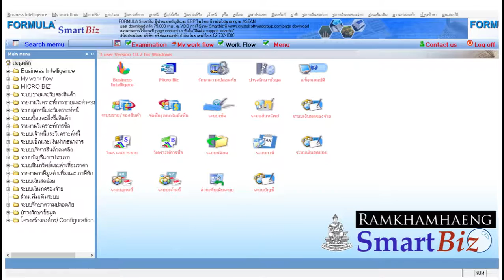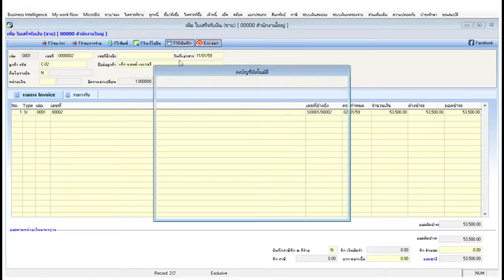ตอนที่ 6. ทำใบเสร็จรับเงินค่าขายสินค้า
การออกใบเสร็จรับเงินจากการขายสินค้า โดยรับชำระหนี้เต็มตามยอดหนี้ที่ลูกหนี้ได้ค้างชำระตาม invoice ซึ่งลูกค้าชำระหนี้โดยเช็ค

ม.ค. 11 ออกใบเสร็จรับเงิน เพื่อรับชำระ INVOICE ขาย เลขที่อ้างอิง SI 001/00002 จากบริษัท  เค้ก แอนด์ เบเกอรี่  จำกัด ได้รับเช็คเลขที่ 5487236  ธนาคารไทยพาณิชย์ สาขาสาธุประดิษฐ์   ลงวันที่ 15 ก.พ. 59 รับชำระเต็มจำนวน

เป็นส่วนหนึ่งของรายวิชา ACC3240 - Application For Accounting Software มหาวิทยาลัยรามคำแหง